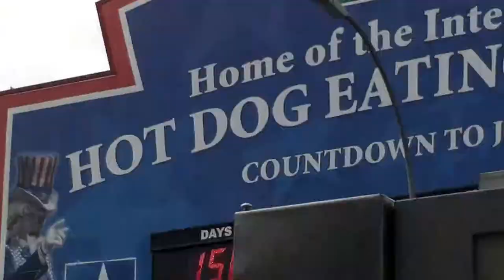Walking on Surf Ave to Stillwell Ave to Boardwalk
recorded on Feb 3, 2018 in 4k video